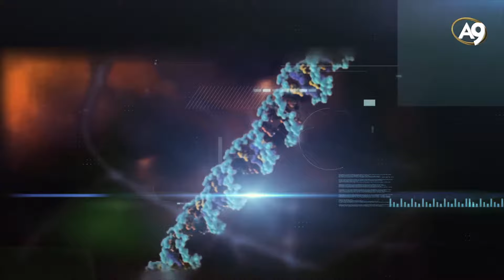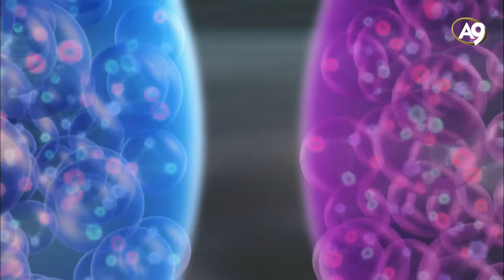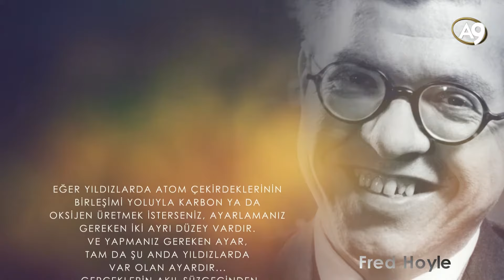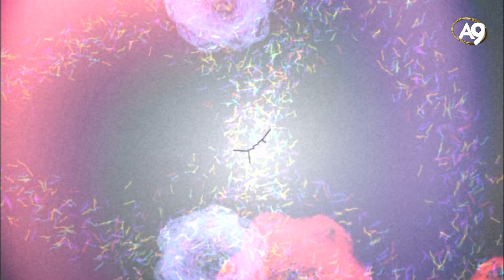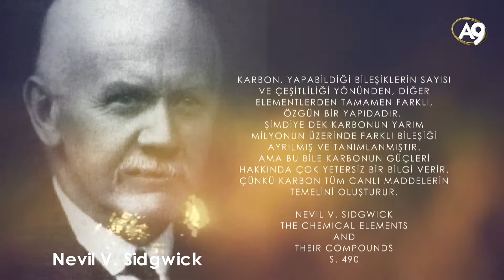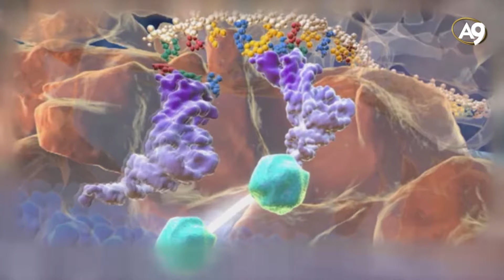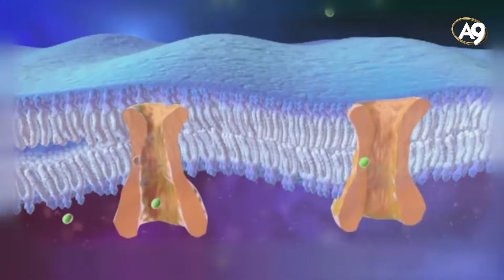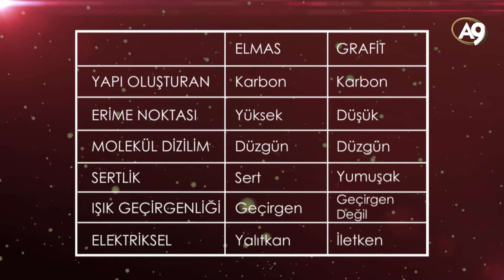Canlılığın temeli Karbon